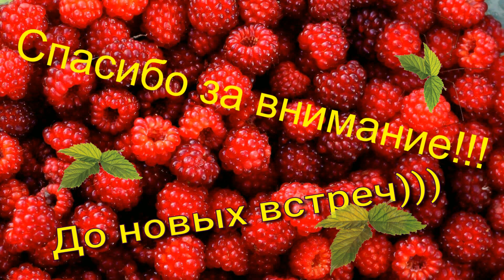Наше деревенское лето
Вспоминаю то время, когда гостил у бабушке с дедушкой в деревне летом, сколько всего нового было в округе, какие яркие краски были повсюду, сколько разным мелодичных звуков и ароматов нас пленили своим светлым счастьем)))